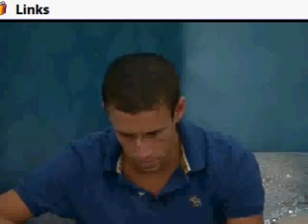couldn't they do this at 4:30 pm instead of 4:30am ?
idiots

Amber talking game plot, bless her heart (not!) really doesn't think clearly on who should go when and so forth. She told Jameka earlier Dick should go b4 Dani. Right now Eric talking with Jameka saying Dani should go first.. she agrees. He also tries to put doubt in her mind, worrying about if in the 30 hrs Dani and Amber were gone, did they cook anything up.

ok this time, I swear, I'm out.
4:35am